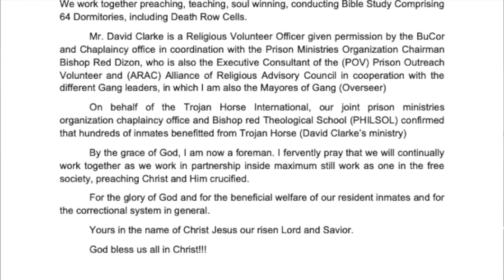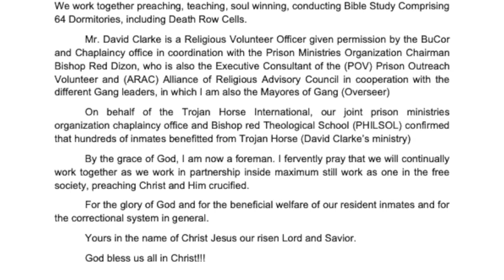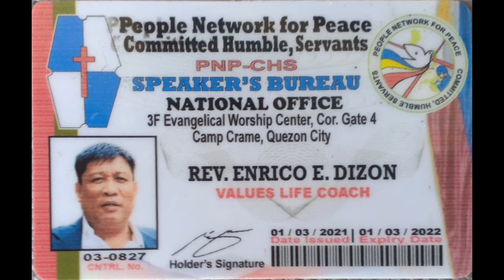Enreco 'Red' Dizon, Testimonial, Trojan Horse International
Red Dizon's Testimonial for Trojan Horse International